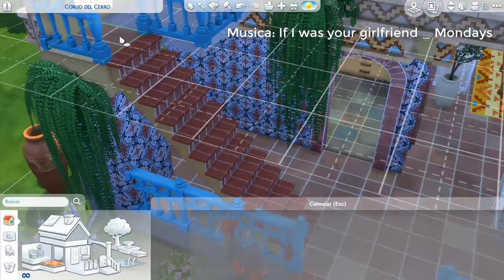SPEED BUILD || Alojamiento Selvadora|| LOS SIMS 4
⚫.~DESCARGA~.⚫

➥ Mi Origin ID: DreaSims

✽PREGUNTAS FRECUENTES✽

➥¿Con qué grabas y editas? Grabo con Camtasia y edito con Camtasia y Filmora.
➥¿Con qué haces tus miniaturas?  Con Photoshop
➥¿Canción de tu intro?  I'm over you - Mondays
➥¿Puedes compartir tu carpeta MODS? No, comparto el CC que tengo mediante "Speed Rooms" y "Speed Sims" con el link a la página del creador.